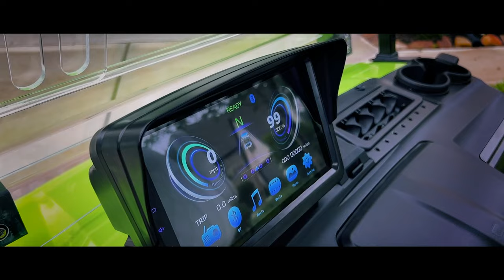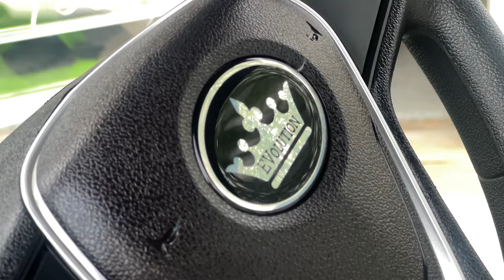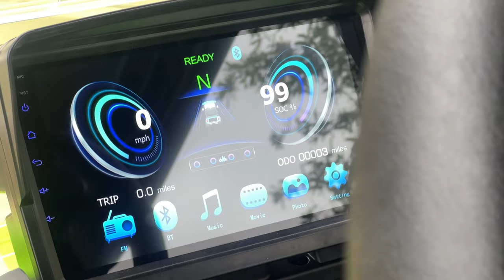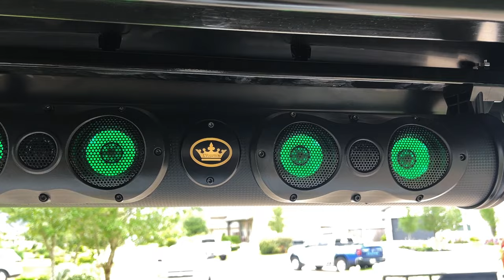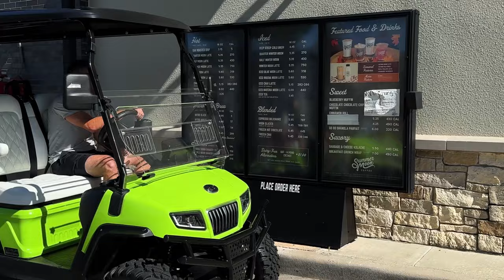We FOUND the BEST Golf Cart Neighborhood in Houston! So I HAD to get one...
If you're thinking of moving to Houston Texas, you may have heard that tons and tons of people have started to buy golf carts to cruise their neighborhoods. For the most part, a lot of the newer neighborhoods are golf cart friendly.

But how do I know the rules? And what do I need to know before buying a cart?

This video reveals the rules for the road that you NEED to know if you want to own a golf cart in a residential neighborhood. We also get the see the delivery of my custom cart. And finally I show you around our neighborhood and what it really looks like to live in a master planned community that allows golf carts.

From a quick ride to the pool, neighborhood parades or evening cruises to the local restaurants, once you get a neighborhood golf cart, you will never look back.

And if you're wondering which cart I purchased, this is the Evolution D5 Maverick and I LOVE IT.

If you need help buying a golf cart here in Texas, be sure to reach out to Laceys Golf Carts and say that KYLER SENT YOU. Cheers!

If you want to know everything about eating, sleeping, working, playing, the good, and the bad of living in Houston, Texas, then subscribe▶ and tap the bell🛎 for notifications so you can be the first to know about the current market in Houston Texas.😁

We get calls and emails everyday  from people just like you looking to make the move to the Houston, Texas.

Kyler Ferris - License #668803
Broker | Owner - Ferris Realty